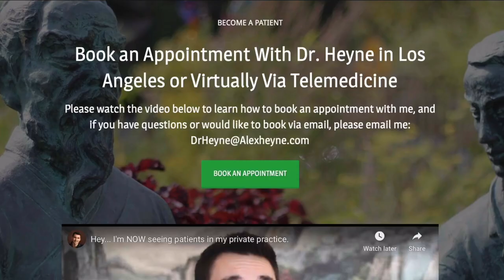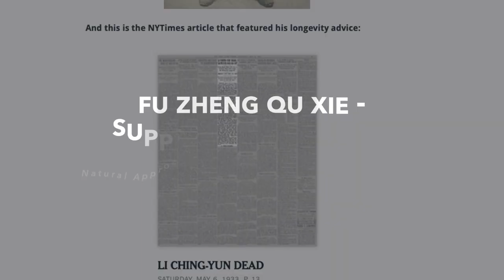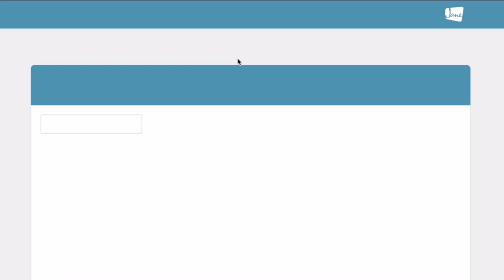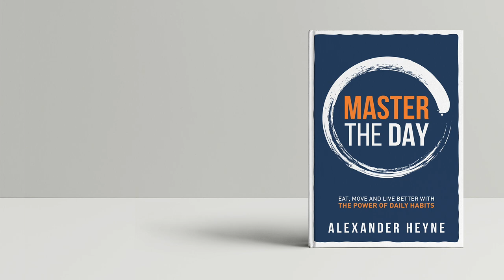Natural Approaches to Cancer: An Ancient Point of View